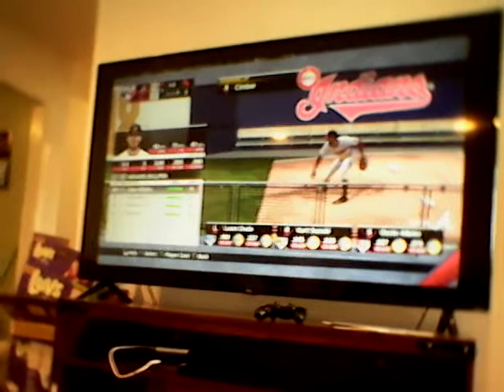MLB The Show Funny Scene, Part 5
This funny scene of MLB The Show, The player was ejected at the time. Matt Vasgersian and Dan Plesac calling.